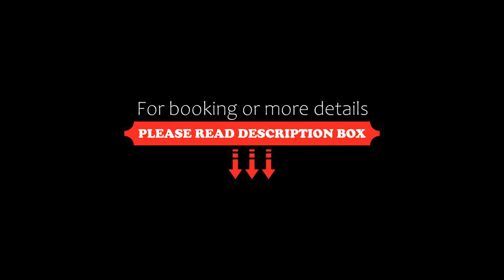Colors Suites in Netanya, Netanya, Israel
About Property:
You're eligible for a Genius discount at Colors Suites in Netanya! To save at this property, all you have to do is sign in.
Situated in Netanya, just 400 metres from Amphi Beach, Colors Suites in Netanya features beachfront accommodation with an open-air bath, a bar and free WiFi. This sustainable apartment is located 500 metres from Herzl Beach and 500 metres from Onot Beach. The apartment has family rooms.

At the apartment comple...
Property Type: Hotel
Address: 13 כיכר העצמאות, Netanya, 4227134, Israel
Searching For
1. Colors Suites in Netanya - Netanya - Israel
2. Colors Suites in Netanya - Netanya - Israel Address
3. Colors Suites in Netanya - Netanya - Israel Rooms
4. Colors Suites in Netanya - Netanya - Israel Amenities
5. Colors Suites in Netanya - Netanya - Israel Offers and Deals
Audio Credit:
Track Title: Blank Slate
Artist: VYEN